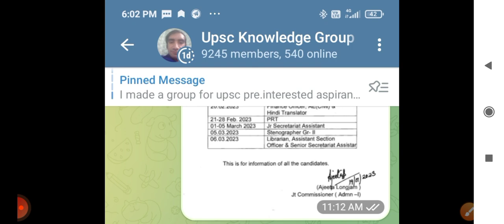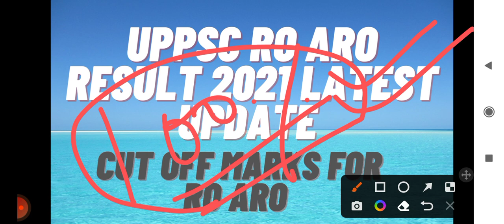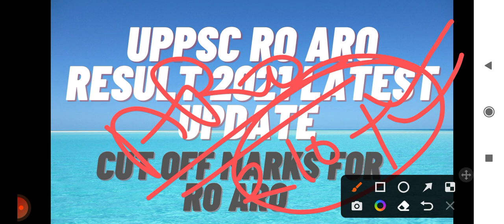uppsc ro aro result 2021 latest update| UPPSC ro aro expected cut off marks 2021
uppsc ro aro result 2021
uppsc ro aro expected cut off marks 2021
uppsc ro aro notification 2023 update